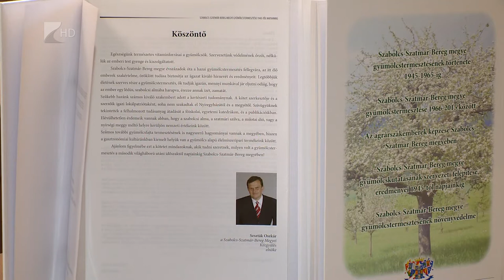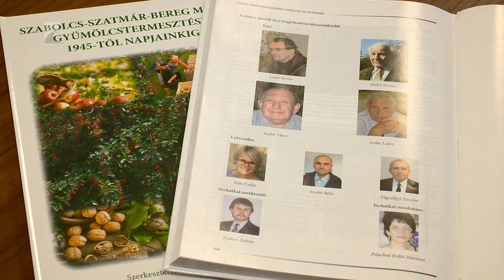Gyümölcstermesztés napjainkig - Kölcsey Tv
Három millió forinttal támogatta a Szabolcs-Szatmár-Bereg Megyei Önkormányzat annak a könyvnek a kiadását, amely a megyei gyümölcstermesztét mutatja be 1945-től napjainkig. A közel 70 év anyaga nosztalgia az idősebbeknek és egyben példamutatás is a fiataloknak. A szerzők egyik célja, hogy további kutatásokra ösztönözzék a szakma képviselőit.